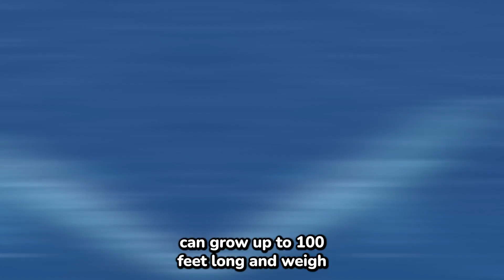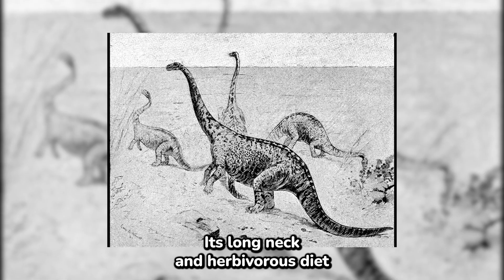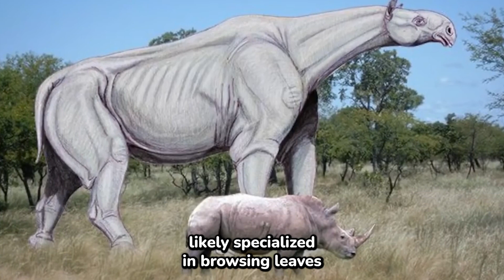10 Biggest Animals In The World, mind blowing facts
Have you ever wondered what the largest creatures to ever roam our planet looked like? From towering dinosaurs to massive marine mammals, these behemoths were truly awe-inspiring. In this video, we'll explore the top 10 largest creatures to ever walk, swim, and fly the Earth.

We'll start with the Argentinosaurus, the largest known dinosaur to ever exist. This colossal creature weighed up to 100 tons and was as long as three school buses. We'll also learn about the Spinosaurus, the largest known carnivorous dinosaur, and the Megalodon, the largest known shark.

Moving on to the oceans, we'll meet the Blue Whale, the largest mammal on Earth. This gentle giant can weigh up to 200 tons and grow to be over 100 feet long. We'll also learn about the Colossal Squid, the largest known invertebrate, and the Giant Oarfish, the longest known bony fish.

Finally, we'll take a look at the largest flying creatures to ever take to the skies. The Argentavis, a prehistoric bird, had a wingspan of over 20 feet. And the Quetzalcoatlus, another prehistoric bird, had a wingspan of up to 35 feet.

These are just a few of the many incredible creatures that have roamed our planet throughout history. If you're interested in learning more about these unearthly giants, be sure to watch this video!